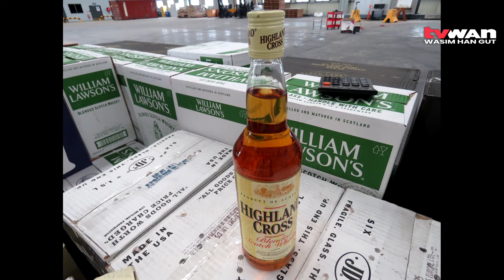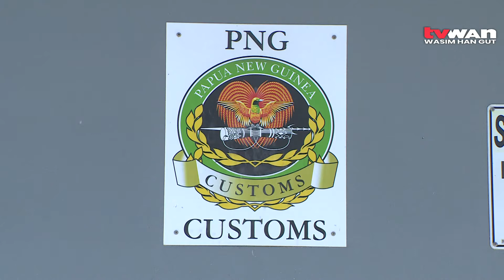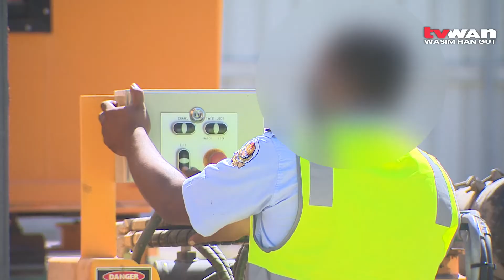SCOPE | 2021 EPO 17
Morobe Alluvial Mining

PNG Customs Ramp Up Efforts

Hunters Village Is Isolation Centre